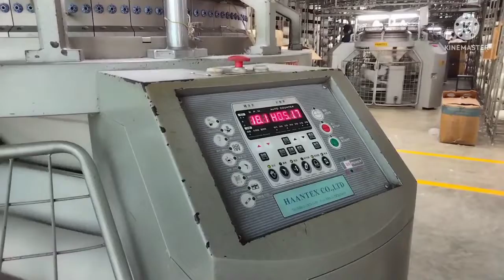সুতা থেকে কাপড় বানানো দেখুন অত্যাধুনিক মেশিনের সাহায্যে